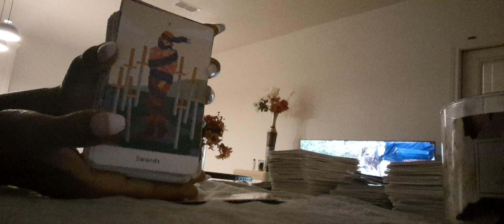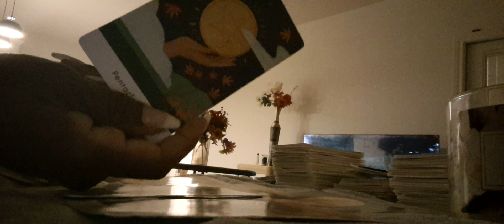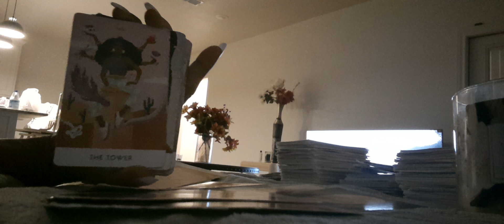AQUARIUS ♒ SUM 1 REAPED WHAT THEY SOWED QUICK 💵